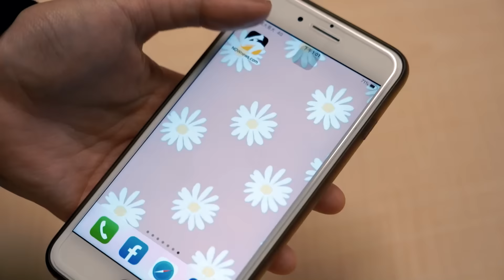《鄉民大學問EP.50》字幕版｜2026藍白合示範區？嘉義市長#黃敏惠 欽點接班人是‘’他‘’？什麼超神秘甜點 讓勇媽市長也驚掉下巴！？嘉義還缺中央補什麼？黃市長 終於忍不住全說了！｜NOWnews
大學生分享嘉義新玩法 勇媽市長笑虧「攏謀揪！」
咖啡廳密度全台第二 黃敏惠私房推薦這樣玩！
站台張啓楷引藍白合聯想  《大學問》獨家點名接班人？
全台第一個三鐵共構 勇媽喊話中央要五軌搬運！
🤗更多精彩內容請看本集《鄉民大學問》專訪嘉義市長 黃敏惠🤗

🙌鄉民來敲碗🙌
網友們想看哪位政治人物
來節目接受大學生的犀利提問呢😍~
歡迎大家在留言區許願
小編會努力實現大家的心願唷！